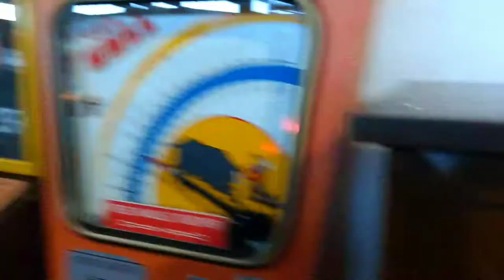Pier 41 player piano